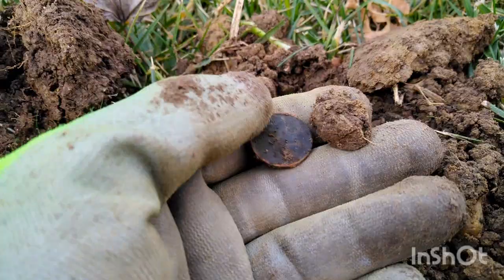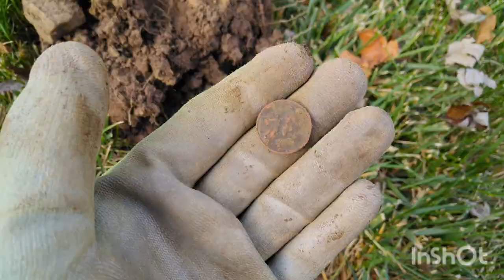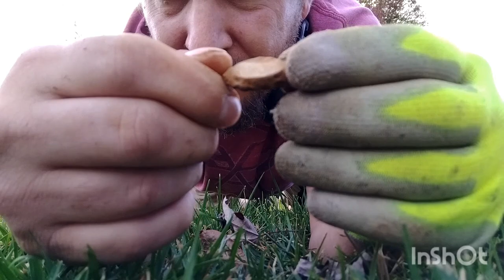Getting Ghosted! At my new metal detecting permission!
I get premission at this location just for the owner to stop responding to my messages so I cut ties with this permission...